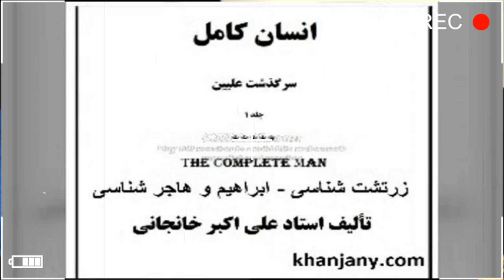زرهشت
زرهشت یا زرتشت
همان ابراهیم است
نوح -زرتشت ابراهیم-اسحاق-اسماعیل-عیسی-محمد ایرانی بوده اند
هیچ دینی در جهان وجود ندارد الا دین ایرانیها
هشت میلیارد به دین تو هستند و تو خبر نداری!
فکر کردی سرزمین پارس بخاطر نفت در خاورمیانه مهم هست؟
خیر
همه پیامبرها از سرزمین تو بوده اند